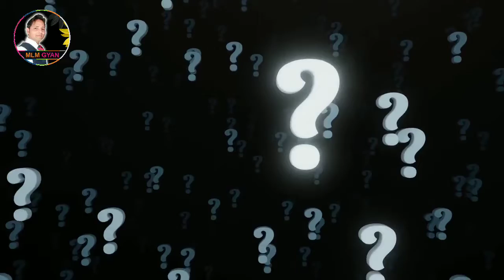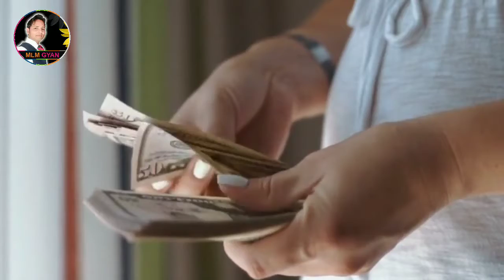मेरे पास समय नहीं है समय प्रबंधन -3 | Time Management-3 | Imc Business Plan | Abdul Hameed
मेरे पास समय नहीं है समय प्रबंधन -3, TimeManagement-3
मेरे पास समय नहीं है l समय प्रबंधन l TimeManagement l AbdulHameed l

Hi,
About this video
अभी इस लिंक पर क्लिक करें

doston is video mein aap logon Ko IMC ke agro growth booster ke bare mein bataya aur sath mein rate mein milakar khet mein fal aane ka demo bhi dikhaya hai Iske result it ham Agni video mein aapke samne laenge